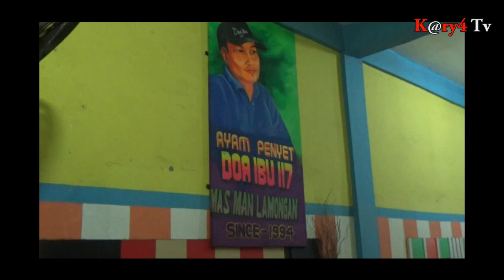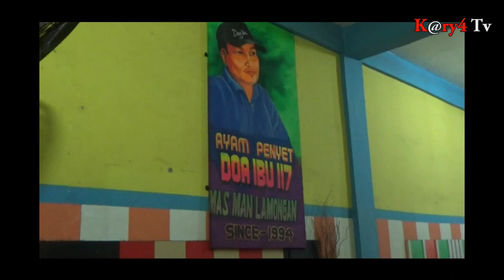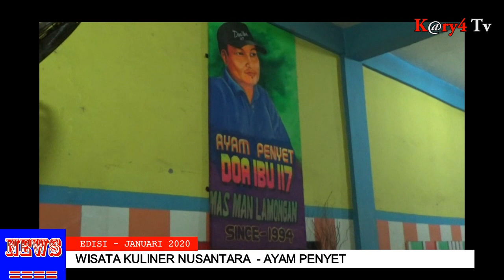Wisata Kuliner dikota medan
Wisata kuliner kota medan.

Medan - siapa yang tak suka dengan nikmatnya ayam penyet/ hampir semua kalangan menyukai menu jajanan yang satu ini// selain nikmat dilidah/ jajanan malam ini/ kini menjadi primadona bagi masyarakat di medan/ sumatera utara// karena rasa kelezatan dengan sambal nya yang begitu pedas/ yang dapat menggoyang lidah anda//

Anda pecinta kuliner ayam penyet/ menu satu ini memang tak asing lagi di lidah kalangan muda dan tua// sebuah warung di jalan marelan raya medan/ sumatera utara// mempunyai menu ayam penyet dengan ciri khas sambal yang dapat menggoyang lidah bagi para pelanggan nya//

Selain ayam penyet/ disini juga menjajakan berbagai menu yang dapat menjadi pilihan bagi pelanggan/ antara nya bebek goreng/ gurami asam manis/ lele goreng/ dan lainnya/ dengan di temani sambal yang begitu menggoda selera// tidak hanya itu harganya cukup terjangkau mulai harga dua belas ribu hingga delapan belas ribu rupiah//

Ayam penyet lamongan doa ibu/ nama nya/ di buka sejak tahun 2008 lalu/ para pelanggan pun tak bosa- bosan nya untuk selalu datang/ baik dari dalam kota maupun luar kota medan/ untuk datang menyantap kelezatan ayam penyet lamongan tersebut//

Salah satu pengunjung/ bustami manurung/ mengaku/ bahwasanya yang mendasar di ayam penyet ini adalah nasi uduk nya yang mempunyai khas/ tidak lemak kali dan tidak hambar kali/ dan kalau ayam nya dimana mana sama/ tetapi disini mempunyai ciri khas nya di sambal/ kalau satu kali kena lidah kita/ rasanya pasti nagih untuk mencoba lagi//

Masman/ pemilik warung ayam penyet lamongan doa ibu 117/ mengatakan/ kalau ayam penyet ini kita mengutamakan sambal nya/ terus harga nya yang terjangkau/ dan disini ada bergagai macam menu/ ada ikan nila/ ada ayam/ ada bebek/ dan pengujung juga banyak dari luar daerah/ dan kita membuka warung ini sejak tahun 2008/ sampai sekarang kita sudah mempunyai 20 cabang yang tersebar di sumatera utara//

Ayam penyet lamongan doa ibu ini/ mempunyai ciri khas sambal yang dapat menggoyang lidah bagi para pelanggan nya/ dan rasanya yang nikmat/ lezat dan gurih/ membuat lidah penikmat nya tak henti bergoyang//

tim  karya tv dari medan/ sumatera utara